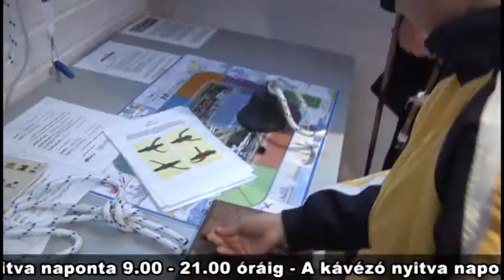Látogasson el a Balaton csavargőzös műemlékhajóhoz!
Balatonbogláron a kikötőben a parton található a tó legöregebb csavargőzöse, melyben egy hajózástörténeti kiállítás kapott helyet.